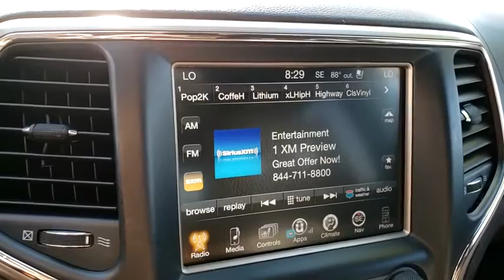2014 JEEP GRAND CHEROKEE Henderson, Las Vegas, Bullhead City, Lake Havasu, Laughlin, NV R30718B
Bright White Clearcoat Used 2014 JEEP GRAND CHEROKEE available in Henderson, Nevada at Towbin Dodge. Servicing the Las Vegas, Bullhead City, Lake Havasu, Laughlin, NV area.
2014 JEEP GRAND CHEROKEE 4WD 4DR SUMMIT - Stock#: R30718B - VIN#: 1C4RJFJG6EC239500

Towbin Dodge
275 Auto Mall Dr

Towbin Dodge, located in the Valley Auto Mall in Henderson, is pleased to offer this Bright White Clearcoat 2014 Jeep Grand Cherokee Summit for purchase, this vehicle is well equipped with many features including. 4WD, Navigation System, Quick Order Package 23R. 4WD 8-Speed Automatic 3.6L V6 Flex Fuel 24V VVTbrbrbrThanks for checking out this great vehicle. When looking to buy pre-owned, why not buy from the #1 Dodge dealer in Nevada? Give us a call or come by today to see our huge inventory selection and let our great team assist you in locating your next vehicle!brbrAwards:br  * 2014 IIHS Top Safety Pick